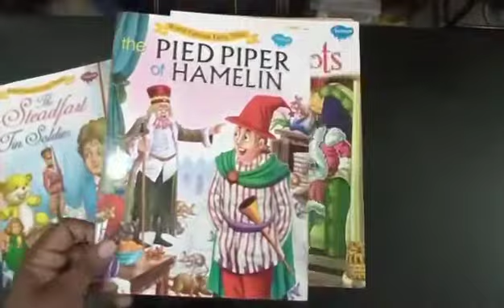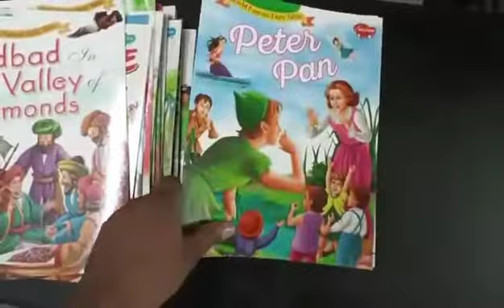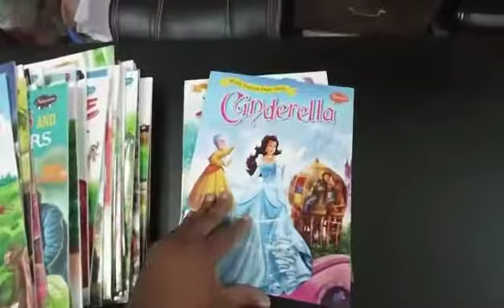Vlog # 14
We sell a wide range of Foreign Imported
📖  Magazines,
📖  Story Books,
📖  Bangla Books,
📖  Children Books,
📖  Comic Books,
📖  Knowledge books
📖  Novel etc.

Please inbox to place an order.
And if you want to visit our Book Shop then
please come at this location.

   AMIR AND SONS
59/3/1 Purana Paltan
Dhaka-1000 , Bangladesh
(Behind Surma Tower)